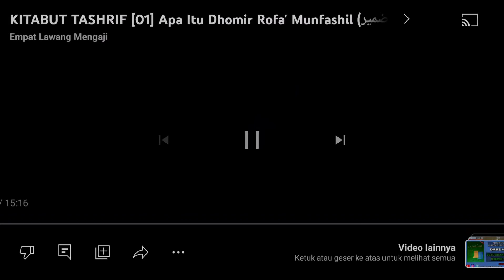Mandzumah Qawaid Fiqhiyyah | 01 | Muqaddimah | Al-Ustadz Abu Zakaria Harits Al-Jabaly حفظه الله